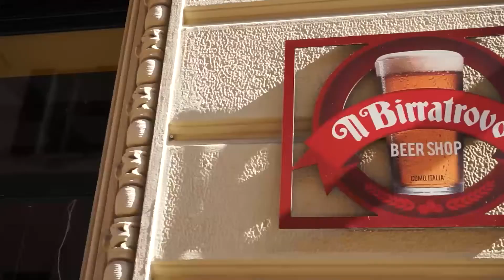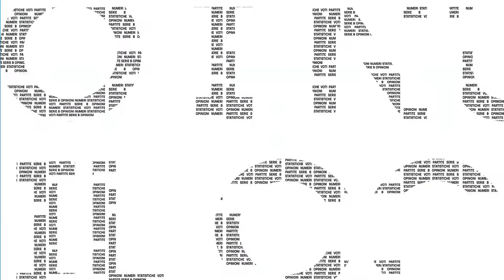DIAMO I NUMERI PER IL COMO | Serie B: Perugia-Como 0-1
D14M0 1 NUM3R1 P3R 1L C0MO | Serie B: Perugia-Como 0-1

💙 TOTALMENTE AMATO 💙
Il Como vince a Perugia con un gol pazzesco di Ciciretti, supera i 40 punti, e mette d'accordo anche gli scettici.

Giocate con noi! Indovinate il personaggio misterioso 🧝‍♀️
e vincete due consumazioni da Il Birratrovo Beer Shop Como 🍻
[spoiler: ascoltate bene la domanda, prima di dare la risposta]

20 marzo 2022 | 31a giornata di Serie B
⏩ Capolavoro Como: 40 punti a metà marzo
⏩ Lo s-t-r-e-p-i-t-o-s-o gol di Ciciretti
⏩ Salvezza matematica già il 3 aprile?
⏩ Ahi Ahi Gattuso, non hai fatto i conti giusti...
⏩ Due settimane di stop a tifare Italia, poi il Monza